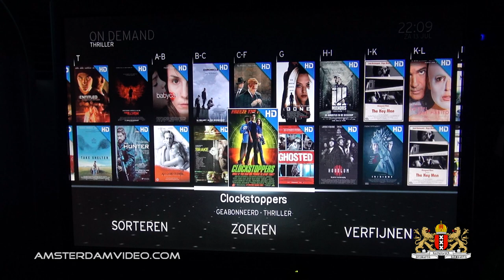A Clockwork Green Pie (7.13.13 - Day 1108)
Chilling with pizza, Mountain Dew and movies on this Saturday.
Also watching the movie Clockstoppers on demand.

AmsterdamVideo.com
Postbus 67047
1060 JA Amsterdam
The Netherlands

Just for the record:

DailyVLOG Carnager 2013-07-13 Day1108 VLOG Daily Video Log Blog ビデオブログ 2013年7月13日 amsterdam videolog videoblog netherlands holland Nederland アムステルダム オランダ travel shaytards ctfxc "video blog" "Video Blogging" AmsterdamVideo NLvid NLvideo clockstoppers movie "on demand" film1 pizza gino pie mountain dew mtndew mountaindew mtn